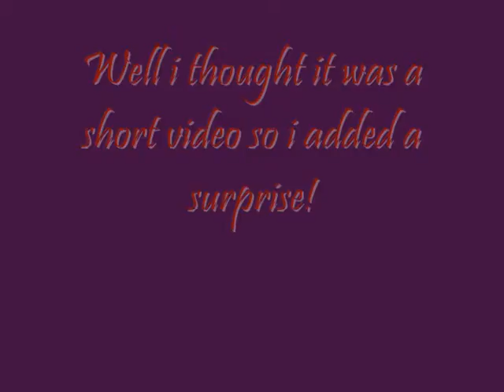Stick animation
Dont kill me!